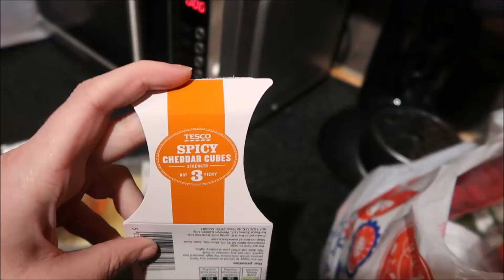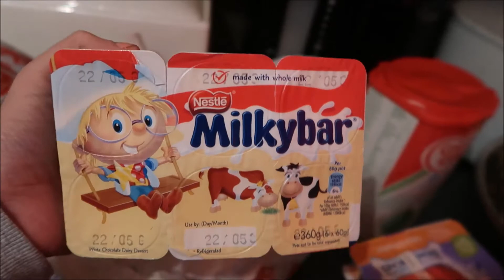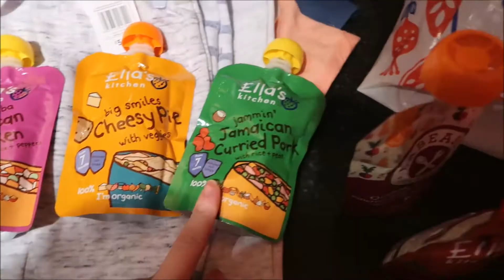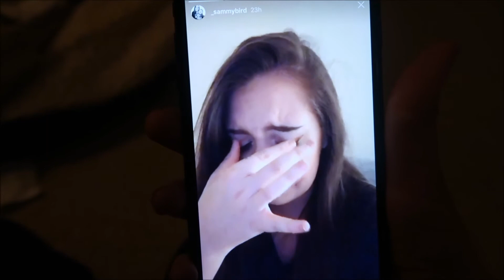MUMMY MEET, SHOPPING & SLEEPING ISSUES | SammyBird | Vlog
About us:

We are a family of 3 + 2 dogs! Myself (Sammy) and my husband Damien have been married since September 2015. We have been together for 4 years and have just had our first baby Harry born on the 1st July this year. He was a planned honeymoon baby and he has changed our lives dramatically. We couldnt imagine life without him and life before him seems so boring!
Damien unfortunately works away quite alot and that is the main reason for me creating this channel. He is now away for 3 months and was worried he would miss little bits of Harrys development. So I said I would film every single day. As a personal challenge I said I would do 100 days... no matter how boring the day is. My second reason for doing this is I want to be able to look back on Harrys life and development myself, and keep it all documented. And also im doing this to hopefully connect with other mums in a similar boat to me!
As my husband works away life can get a little lonely, especially in the evenings so its comforting talking to the camera sometimes :) Being a first time mum is scary, so although im currently 'winging' it its lovely to see how many other mums are on here to share experience and advice.

One more thing to add to this is that the name "Sammy Bird" comes from "Bird" being my (affectionate suprisingly) nickname from Damien! And my surname is faaaar too long and hard to spell to include in a channel name haha.

Sammy x